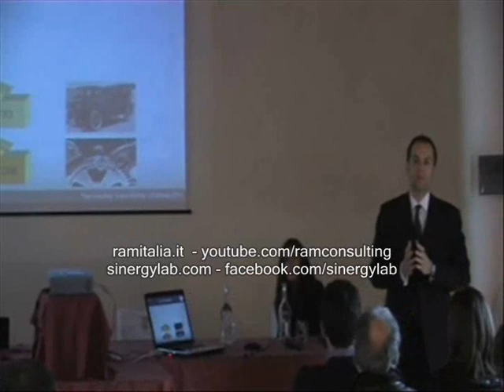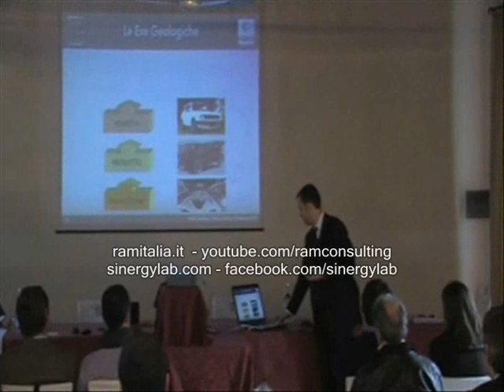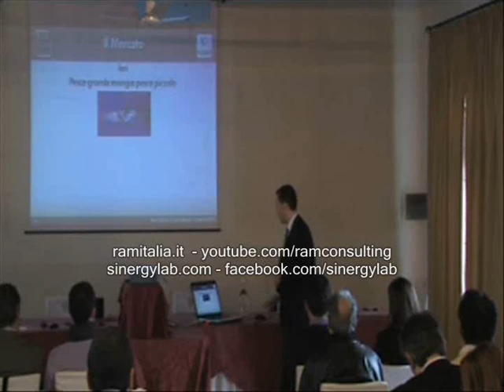Le Ere Geologiche del Marketing - Pillole e Freccette Ram Consulting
Video pillola formativa "Le Ere Geologiche del Marketing"
Di Dante Ruscello, Marketing Manager di Ram Consulting